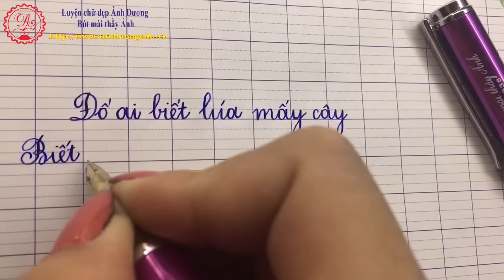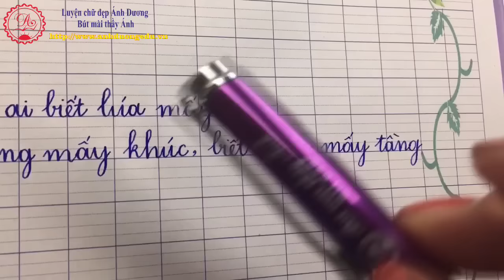038 thanh đậm - bút mài thầy ánh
Luyện chữ đẹp Ánh Dương. Đơn vị sáng kiến ra bút mài và chúng tôi luôn đi đầu trong mọi lĩnh vực về chữ